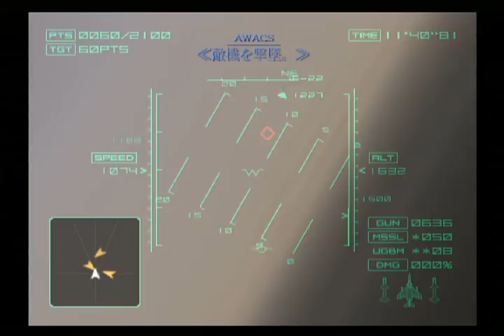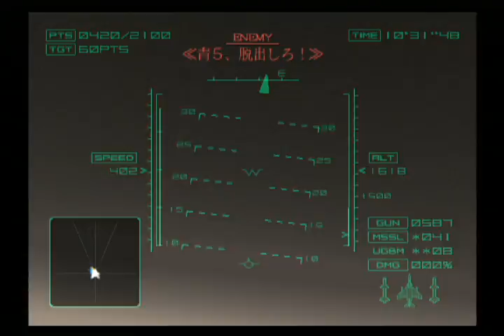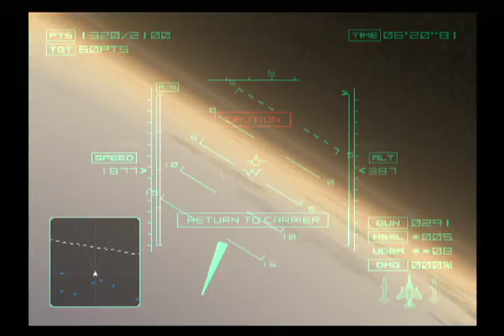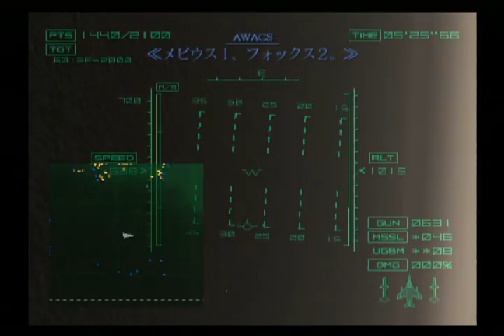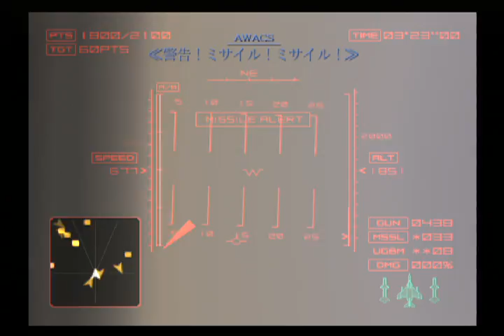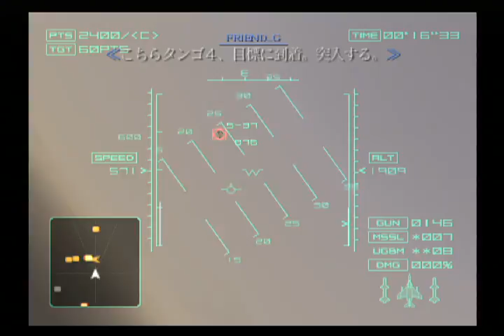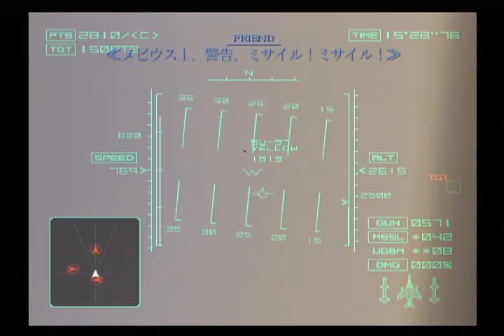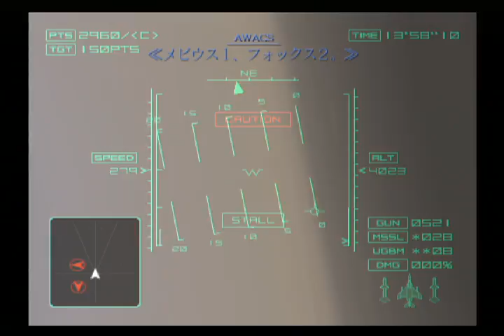エースコンバット04 Mission17 空中戦縛り